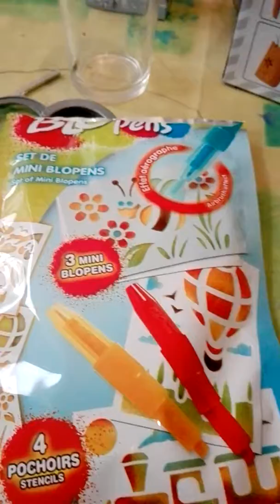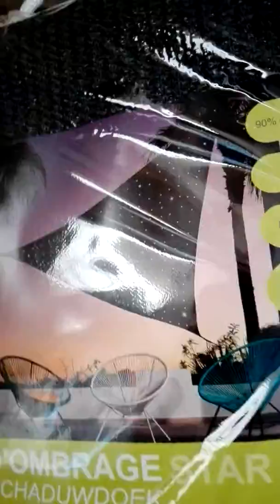Haul gifi 18